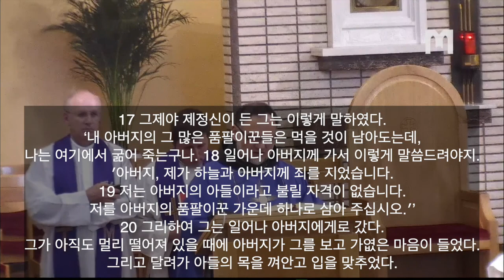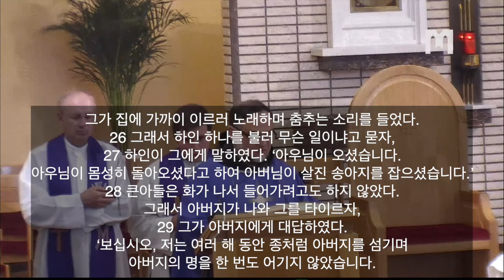2022년 3월27일 메주고리예 본당 사순 제4주일미사 복음 및 Boris Barun 신부님 강론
2022년 3월 27일 주일
사순 제4주일

복음
너의 아우는 죽었다가 다시 살아났다.

✠ 루카가 전한 거룩한 복음입니다.15,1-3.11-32
그때에 1 세리들과 죄인들이 모두 예수님의 말씀을 들으려고
가까이 모여들고 있었다.
2 그러자 바리사이들과 율법 학자들이, “저 사람은 죄인들을 받아들이고
또 그들과 함께 음식을 먹는군.” 하고 투덜거렸다.
3 예수님께서 그들에게 이 비유를 말씀하셨다.
11 “어떤 사람에게 아들이 둘 있었다.
12 그런데 작은아들이,
‘아버지, 재산 가운데에서 저에게 돌아올 몫을 주십시오.’ 하고
아버지에게 말하였다.
그래서 아버지는 아들들에게 가산을 나누어 주었다.
13 며칠 뒤에 작은아들은 자기 것을 모두 챙겨서 먼 고장으로 떠났다.
그러고는 그곳에서 방종한 생활을 하며 자기 재산을 허비하였다.
14 모든 것을 탕진하였을 즈음 그 고장에 심한 기근이 들어,
그가 곤궁에 허덕이기 시작하였다.
15 그래서 그 고장 주민을 찾아가서 매달렸다.
그 주민은 그를 자기 소유의 들로 보내어 돼지를 치게 하였다.
16 그는 돼지들이 먹는 열매 꼬투리로라도 배를 채우기를 간절히 바랐지만,
아무도 주지 않았다.
17 그제야 제정신이 든 그는 이렇게 말하였다.
‘내 아버지의 그 많은 품팔이꾼들은 먹을 것이 남아도는데,
나는 여기에서 굶어 죽는구나. 18 일어나 아버지께 가서 이렇게 말씀드려야지.
′아버지, 제가 하늘과 아버지께 죄를 지었습니다.
19 저는 아버지의 아들이라고 불릴 자격이 없습니다.
저를 아버지의 품팔이꾼 가운데 하나로 삼아 주십시오.′’
20 그리하여 그는 일어나 아버지에게로 갔다.
그가 아직도 멀리 떨어져 있을 때에 아버지가 그를 보고 가엾은 마음이 들었다.
그리고 달려가 아들의 목을 껴안고 입을 맞추었다.
21 아들이 아버지에게 말하였다.
저는 아버지의 아들이라고 불릴 자격이 없습니다.’
22 그러나 아버지는 종들에게 일렀다.
‘어서 가장 좋은 옷을 가져다 입히고 손에 반지를 끼우고 발에 신발을 신겨 주어라.
23 그리고 살진 송아지를 끌어다가 잡아라. 먹고 즐기자.
24 나의 이 아들은 죽었다가 다시 살아났고 내가 잃었다가 도로 찾았다.’
그리하여 그들은 즐거운 잔치를 벌이기 시작하였다.
25 그때에 큰아들은 들에 나가 있었다.
그가 집에 가까이 이르러 노래하며 춤추는 소리를 들었다.
26 그래서 하인 하나를 불러 무슨 일이냐고 묻자,
27 하인이 그에게 말하였다. ‘아우님이 오셨습니다.
아우님이 몸성히 돌아오셨다고 하여 아버님이 살진 송아지를 잡으셨습니다.’
28 큰아들은 화가 나서 들어가려고도 하지 않았다.
그래서 아버지가 나와 그를 타이르자,
29 그가 아버지에게 대답하였다.
‘보십시오, 저는 여러 해 동안 종처럼 아버지를 섬기며
아버지의 명을 한 번도 어기지 않았습니다.
이러한 저에게 아버지는 친구들과 즐기라고 염소 한 마리 주신 적이 없습니다.
30 그런데 창녀들과 어울려 아버지의 가산을 들어먹은 저 아들이 오니까,
살진 송아지를 잡아 주시는군요.’
31 그러자 아버지가 그에게 일렀다.
‘얘야, 너는 늘 나와 함께 있고 내 것이 다 네 것이다.
32 너의 저 아우는 죽었다가 다시 살아났고 내가 잃었다가 되찾았다.
그러니 즐기고 기뻐해야 한다.’”